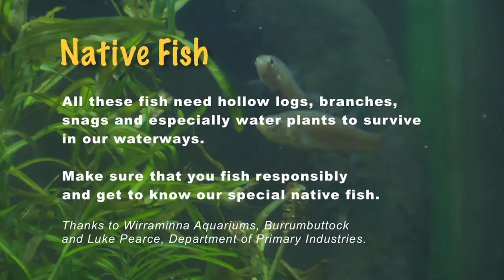colorful and beautiful fish underwater